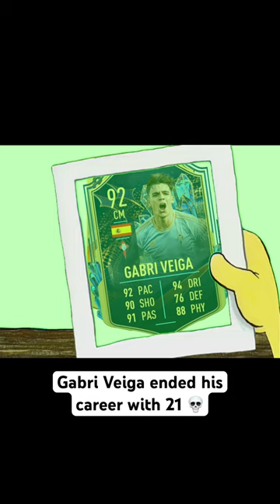What do u think of his transfer to Al Ahli?